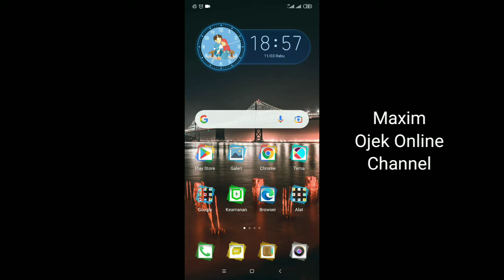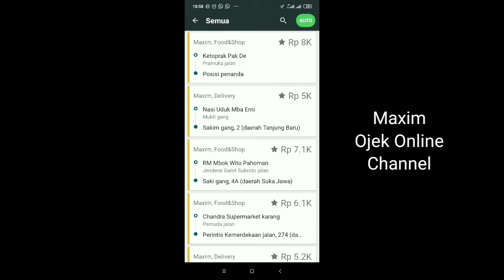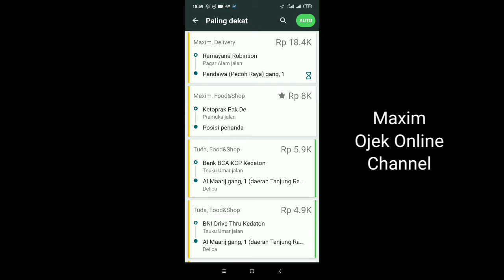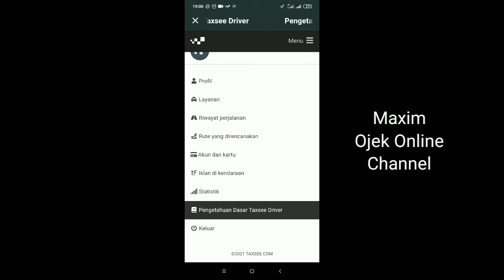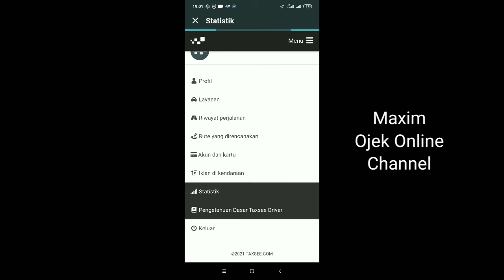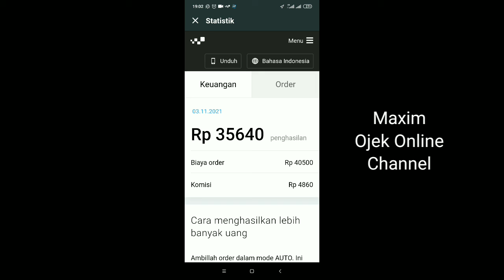Cara Melihat Penghasilan Maxim ~ Cek pendapatan maxim ~ Maxim Ojek Online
penghasilan Maxim ojek online berbeda-beda.